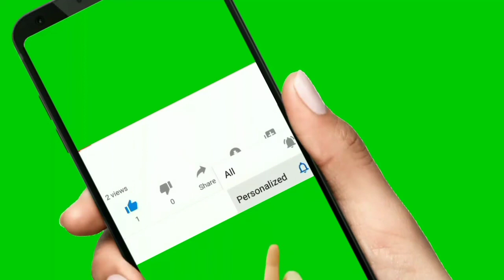A booster dose must be applied before entering Saudi Arabia | بوسٹر ڈوز لازمی قرار